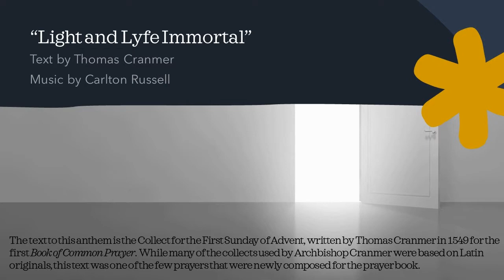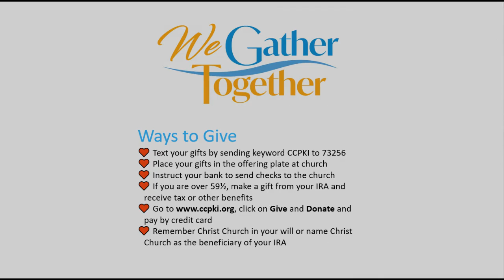November 29, 2020: The First Sunday of Advent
for more information!